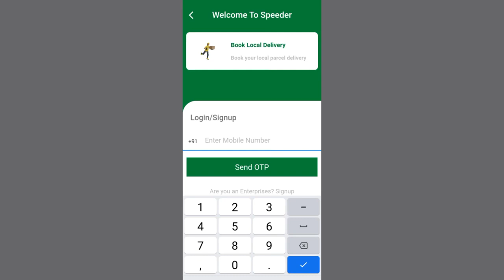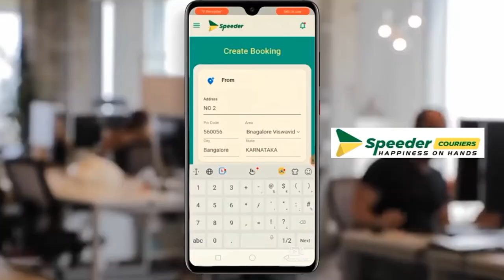Speeder Couriers: Best Courier Service | Schedule, Doorstep Pickup & More Explain - Tamil | RajaTech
Speeder Couriers: Best Courier Service | Schedule, Doorstep Pickup, Business opportunity & More Explain - Tamil

WILL GIVE THE FRANCHISE OPPORTUNITY…